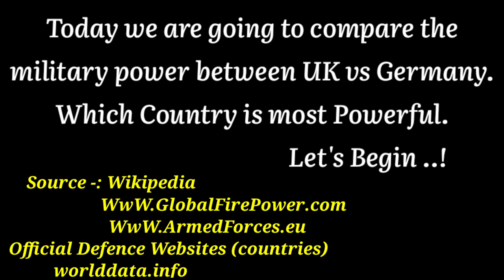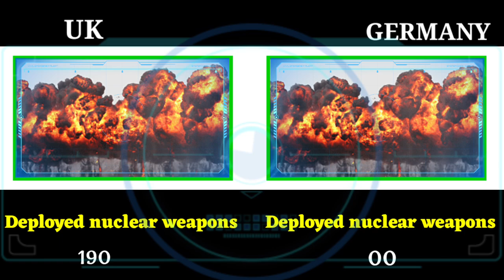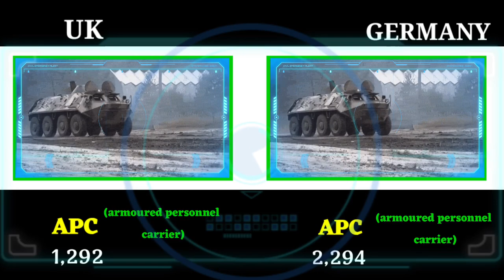UK (United Kingdom) vs Germany military power comparison 2023 | world military power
Hello friends, in this video I have compared military power Between UK vs Germany, see who is more powerful. In this video I have Compared the Army Airforce and Navy of both countries.Who's powerful military ? Army, air force & navy power. This Video is Military Power Comparison 2023. Germany vs UK military power comparison 2023. UK military vs Germany military power 2023. Germany vs UK  military power 2023 . UK vs Germany military power 2023 . Germany military power 2023. UK military power 2023. German airforce vs United Kingdom airforce power comparison 2023. United Kingdom vs Germany. Germany vs UK . All about British Navy vs German Navy power 2023. British army vs German army Power 2023.

Sources